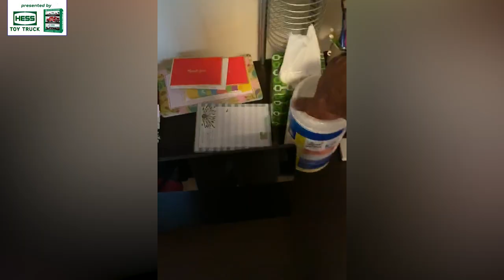Day In The Life: Darius Slayton | New York Giants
New York Giants wide receiver Darius Slayton gives us a tour of his house, inside look at his offseason workout routine, cooks up his favorite breakfast meal, and what he likes to do during his down time. Presented by Hess Toy Truck.